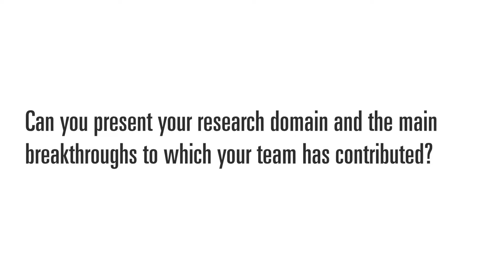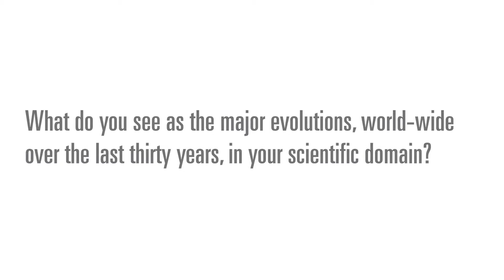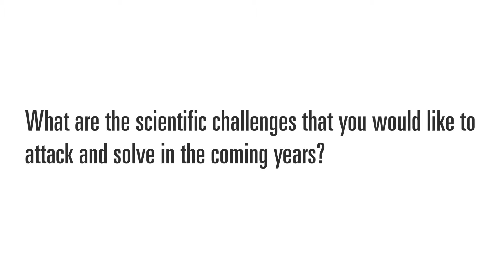Inria - Arnaud Legout - Transparence et respect de la vie privée sur Internet (US)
Découvrez l'interview d'Arnaud Legout,  chercheur dans l'équipe DIANA à Inria, qui nous présente son domaine de recherche autour du contrôle et de la protection des données privées sur internet, l'évolution de l'utilisation d'internet depuis 30 ans, les avancées scientifiques auxquelles il a participé et les futurs projets et enjeux scientifiques dans les prochaines années.